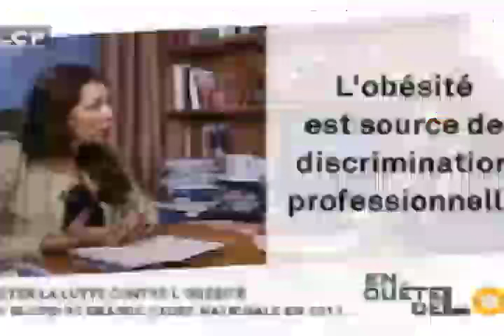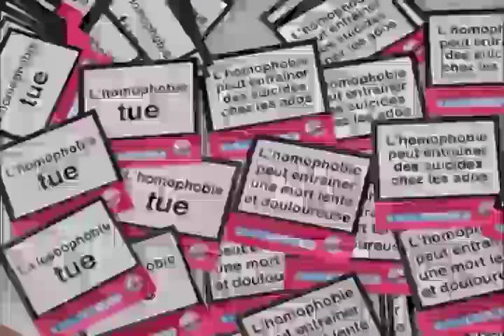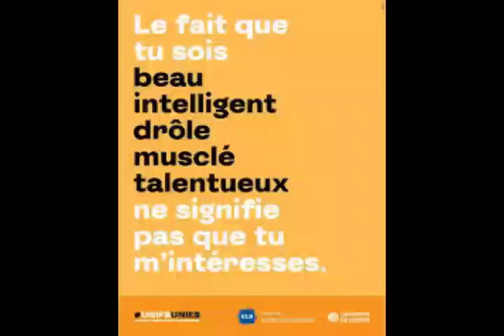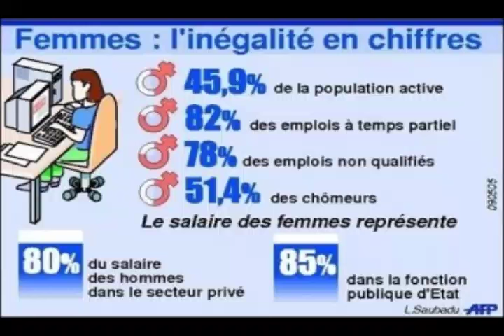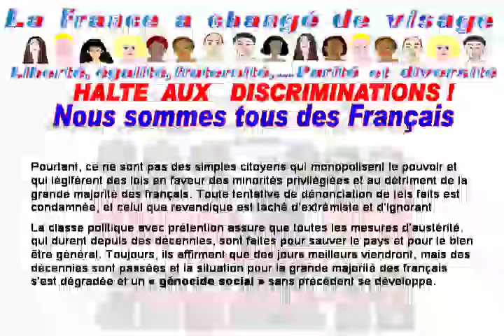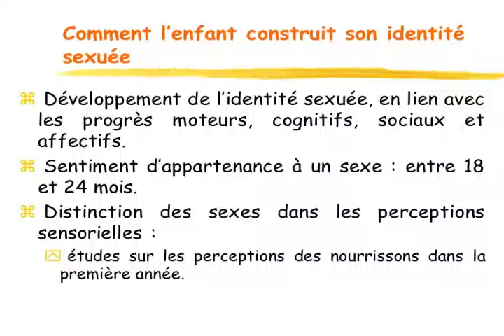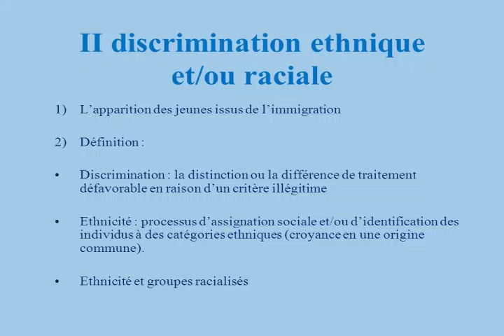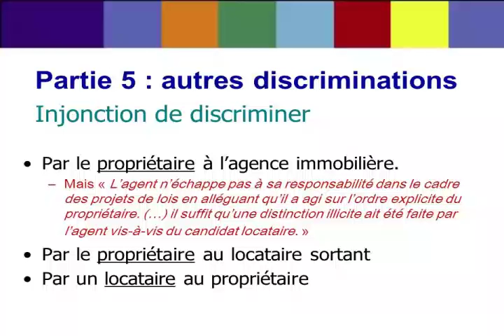EQUALITY 10 OCT 2015 LES DISCRIMINATIONS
Sujet du Jour : Les discriminations sous toutes ses formes